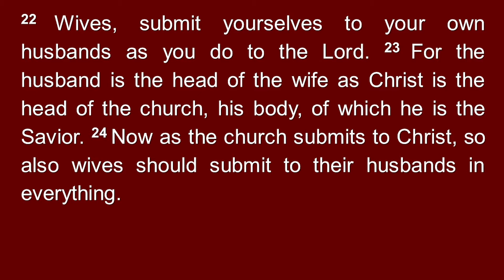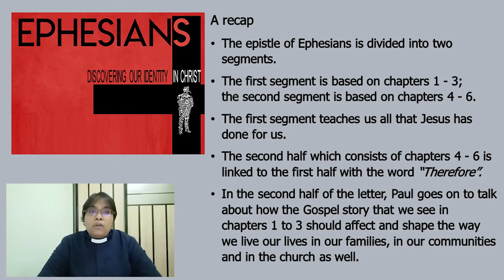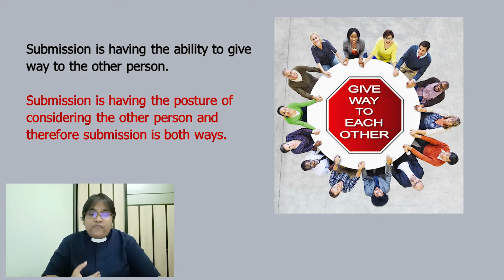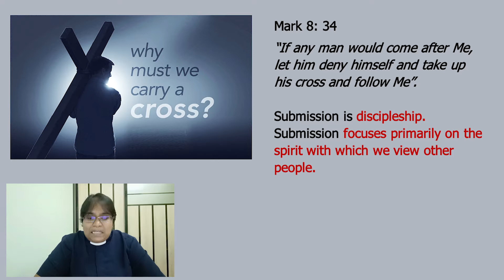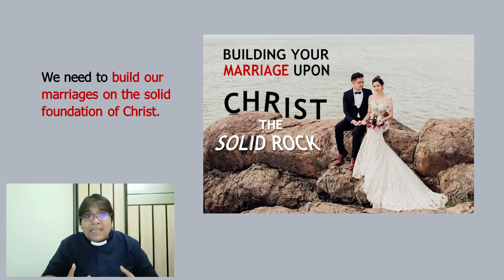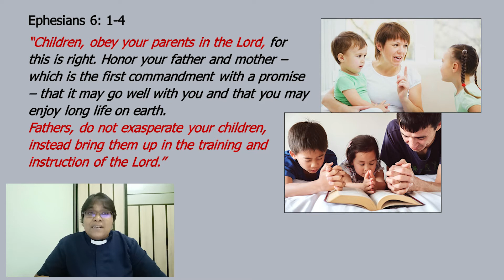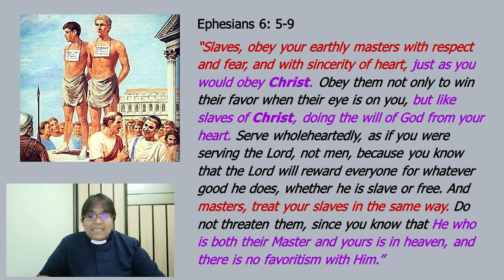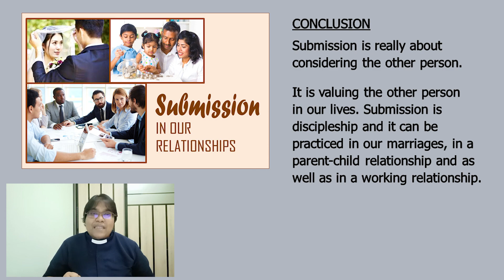WMCK 20211106 - Submitting To One Another - Rev Gaurri Maniam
Title: Submitting To One Another
Scripture: Ephesians 5:21 - 6:9
Preacher: Rev Gaurri Maniam